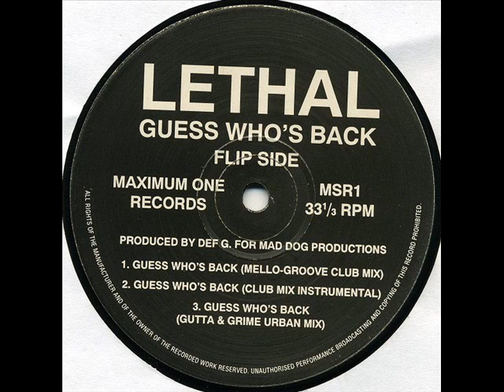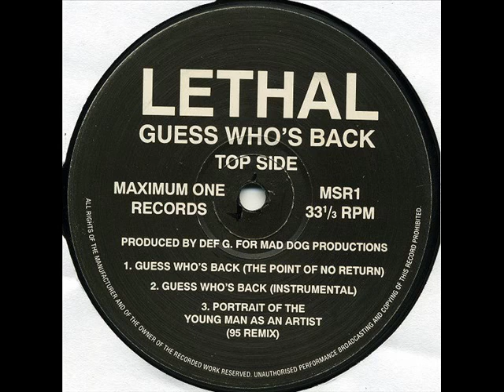Lethal - Portrait of the Young Man as an Artist (1995 Remix) (Maximum One 1995)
Some mid 90's UK action